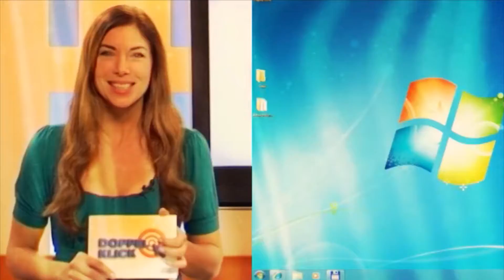Duell: Klassisches Navi gegen Smartphone-Navi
Video von : Herkömmliches Navigationsgerät oder Navi-App auf dem Smartphone? Das eine ist günstiger, das andere besser, oder? Erfahren Sie die Antwort von unseren Experten im Doppelklick-Duell mit Moderatorin Alexandra Polzin.